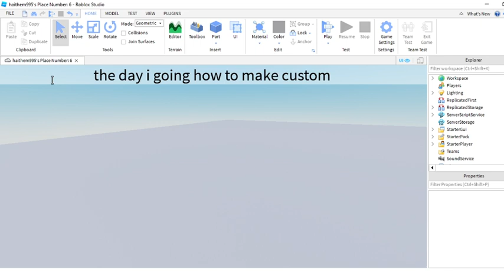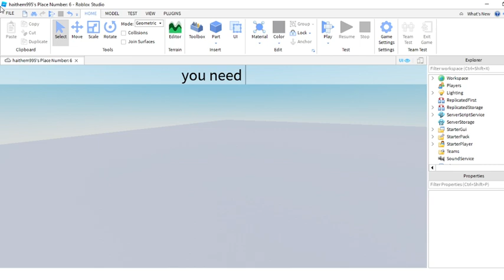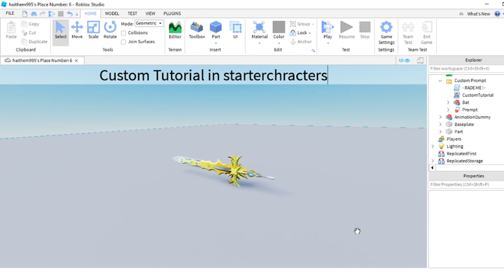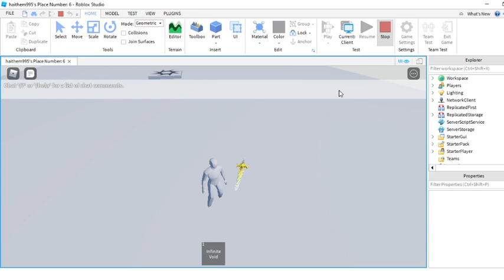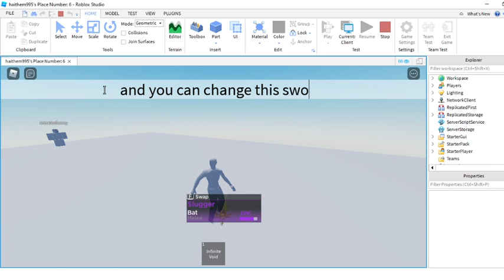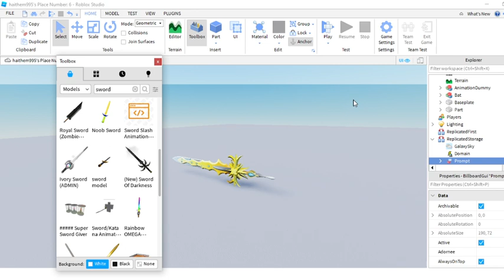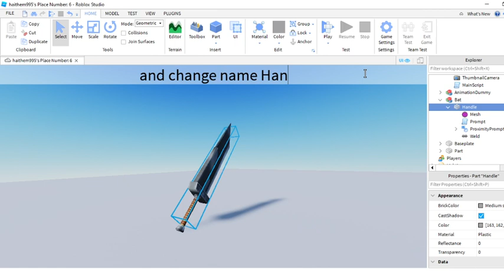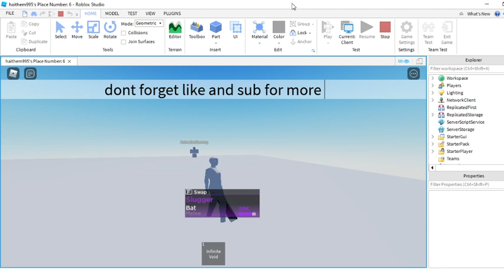Roblox Studio | How to make Custom ProximityPrompt [ FREE ]